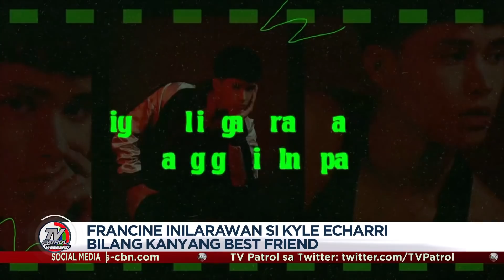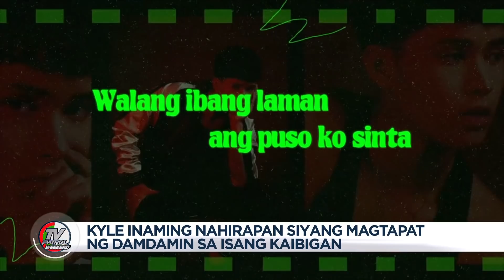Francine Diaz ibinahagi ang label nila ni Kyle Echarri | Star Patrol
Magkaibigan o magka-ibigan? Mismong ang young drama actress na si Francine Diaz ang nagbigay ng label kung ano ang mayroon sa kanila ng on-screen partner na si Kyle Echarri. Going global naman ang target ng P-pop groupo na Bini, na tampok sa MTV Asia.